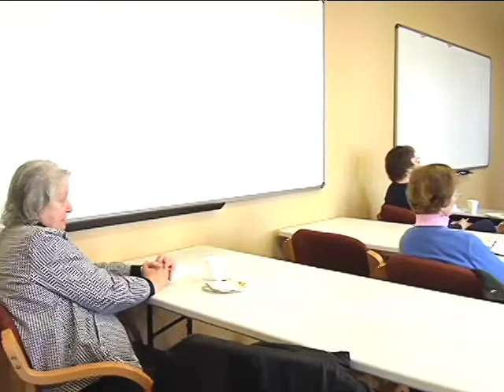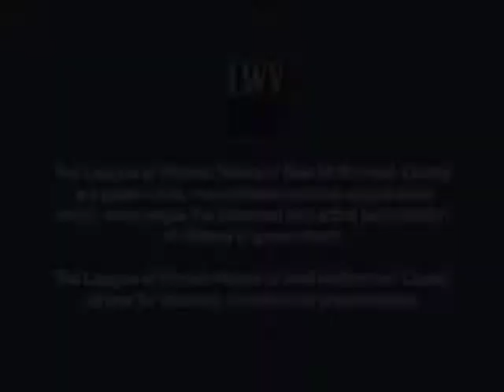LWV Lunch Forum - 2/8/11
Date: February 8, 2011 Topic: Education (national) Speakers: Sydney Eustrom, M.S. The League of Women Voters of East Multnomah County meets on the second Tuesday each month at noon, in the MetroEast Community Media conference room.